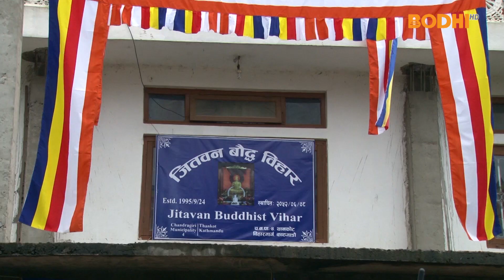Bodhi TV : Buddhist Activities: Novice ordination in Thankot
Jetawana Vihara at Thankot, Kathmandu organized a shramanera Pravajya programme recently. 25 Buddhist upasaka  from Kathmandu, Lalitpur, Bhaktapur and Palpa participated in the ordination programme and followed the rules of novice monk for the given period.